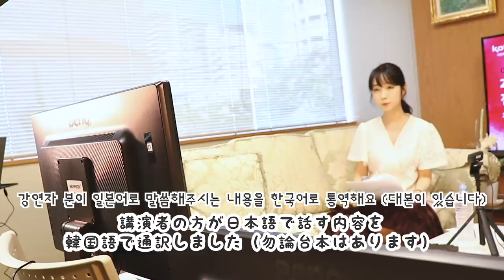살다보니 별 일이 다 있네요 (코트라에서 사회보고 옴)